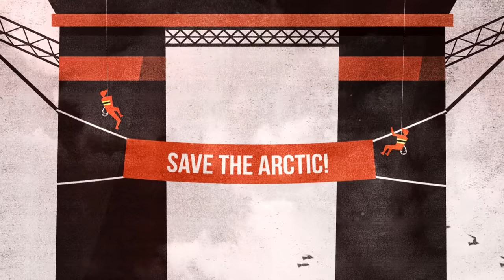Greenpeace - Free the Arctic30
Client: Greenpeace International
Agency: Latte Creative

My role: Art Direction, Illustrations, Motion Design and Sound Design
Written by: Salvatore Barbera, Eugenio Orsi
Producer: Ignacio Senese

On September 18, 2013, Greenpeace activists aboard the Arctic Sunrise ship attempted to board an Russian oil-rig and stop it from working, in protest against what they say is the high risk to the environment of offshore in the Arctic. Russian coastguards descended from helicopters onto the Greenpeace ship in order to arrest them
The next day, all of the 30 people on board were taken to a detention facility for questioning, and on September 27 were jailed by a court.

I was asked by Greenpeace to realize a video for the launch of an international campaign, whose goal was to invite people to sign a petition for the release of the Arctic30.

This video has been translate in more than 10 languages.